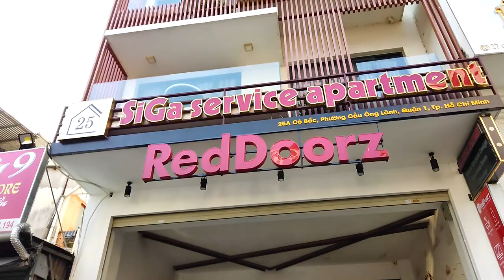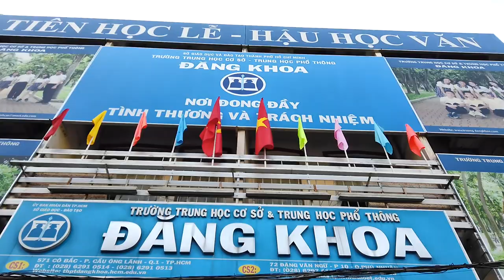Chợ Cô Giang Sài Gòn Ngày 29 Tết (Phiên Chợ Tết Sau Khi Giải Tỏa)